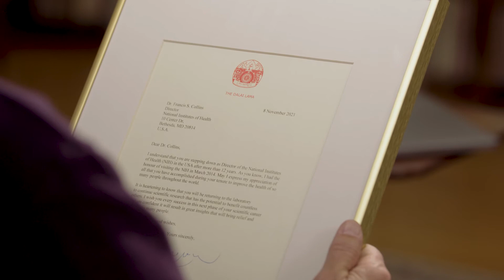A Farewell for Dr. Francis Collins: The Dalai Lama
In a heartfelt letter, His Holiness the Dalai Lama, sends his congratulations and gratitude for Dr. Collins' many years of public service as he steps down as Director of the National Institutes of Health.